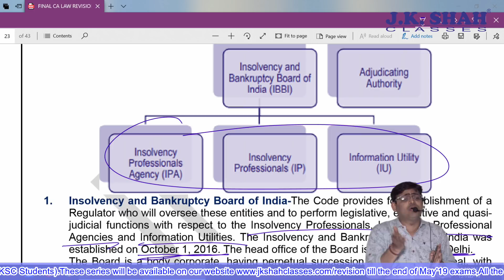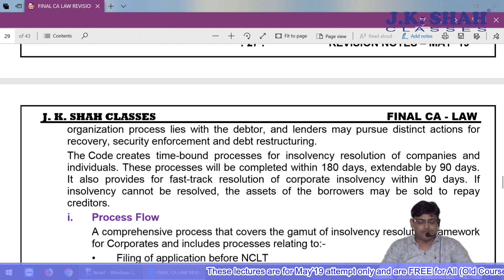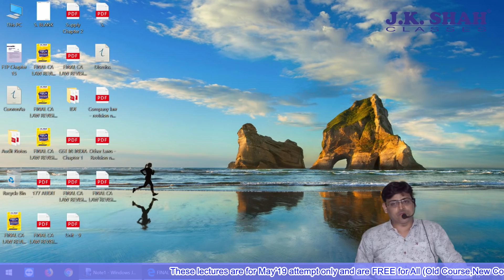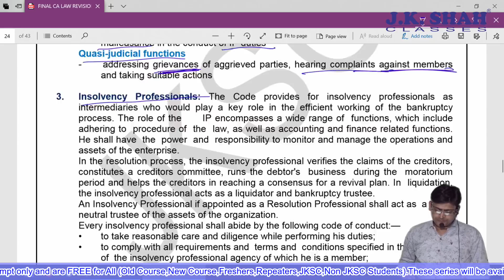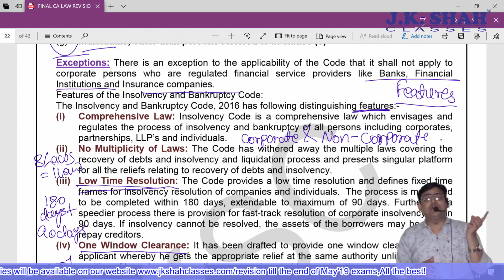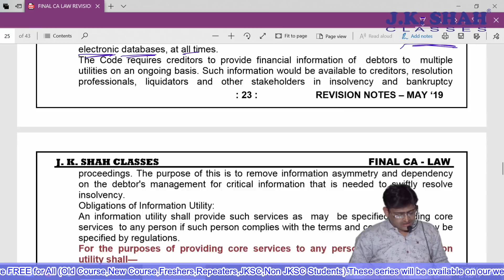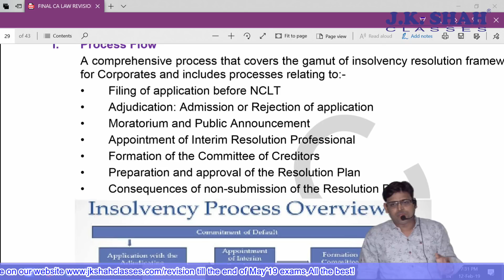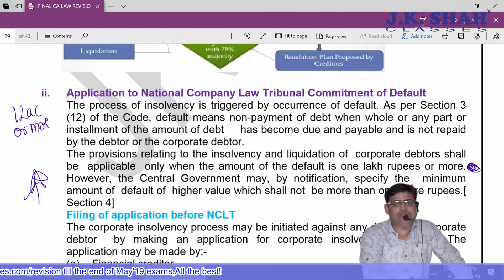Final CA, Nov'19, Revision Lectures - Law Day 8 of 11(Part 7)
Final CA, ov'19, Revision Lectures - Law Day 8 of 11(Part 7)

Syllabus covered :- SEBI LODR(New), Insolvency & Bankruptcy Code

To download notes and for schedule of all other subjects,